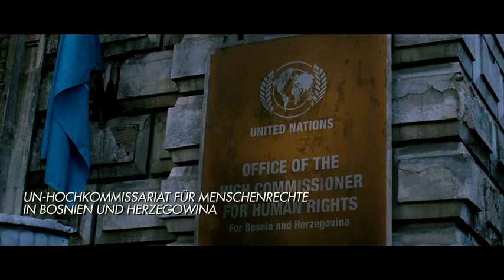WHISTLEBLOWER - IN GEFÄHRLICHER MISSION -- „In Bosnien lacht man über Frauen"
Larysa Kondracki verarbeitet die Geschichte der mutigen Polizistin in ihrem spannenden Regiedebüt WHISTLEBLOWER -- IN GEFÄHRLICHER MISSION und greift damit ein Thema auf, das bis heute nichts an Aktualität eingebüßt hat.